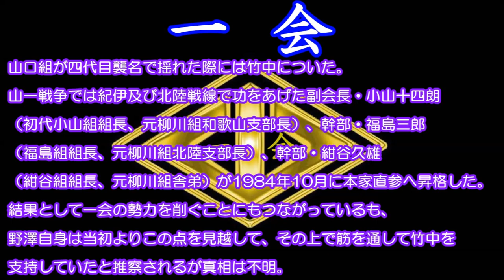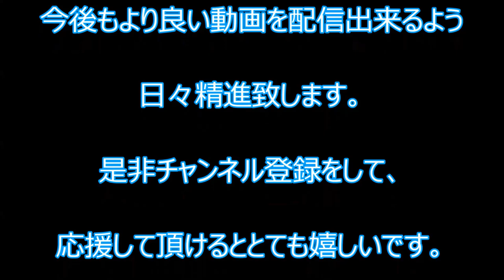【山口組】六代目山口組の二次団体『一会』の系譜・組織について Hajime kai Yamaguchi gumi mafia group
一会（はじめかい）は六代目山口組の二次団体で、大阪府大阪市北区神山町7-3に本部を置く暴力団。前身は「野沢組」。

‹一｜会›

◆一会系譜
初　代 - 野澤儀太郎（三代目山口組若中、五代目山口組舎弟）
二代目 - 岩城　隆  （五代目山口組若中）
三代目 - 野村　孝  （五代目山口組若中、六代目山口組若中）

◆一会組織図
会　長 - 野村 孝（六代目山口組幹部・中部ブロック北陸地区長）

執行部
若　頭 - 小竹銀仁朗　（五代目芳賀組組長）
舎弟頭 - 西田　寛　　（三代目松元組組長）
本部長 - 新井成義
渉外委員長 - 山口久明（四代目卯辰組組長）
風紀委員長 - 吉良利一
事務局長 - 杜氏功造
若頭補佐 - 山口外喜範（隆心会会長)

舎弟
顧　問 - 川口富大　（二代目岩建組組長）
顧　問 - 上原年雄　（上原組組長）
相談役 - 福村哲郎　（三代目滝本組組長）

‹一会歴史›
初代会長である野澤儀太郎は、「柳川組」の組長だった柳川次郎（本名：梁　元錫　ヤン ウォンソク）が九州で雌伏していた時代にその舎弟となり九州から大阪に裸一貫で戻ってきた際も離れずについてきた男である。言い換えれば「殺しの軍団」はこの二人から始まっている。

柳川組が結成されると若い衆に直り、初代の引退時には跡目の座を谷川康太郎（本名：康　東華　カン　ドンファ）に譲りたい初代の意思を尊重し二代目柳川組（組長・谷川康太郎）の舎弟となった。
当時は野澤組（のざわぐみ）として三代目山口組の三次団体であった。

1969年4月に初代柳川組組長・柳川次郎及び谷川康太郎が、三代目山口組組長・田岡一雄に無断で柳川組を解散させると、同年7月に三代目山口組二次団体に昇格、「一会」に改称した。
二次団体であると同時に大阪から北陸にかけて強い基盤を持つ大組織として名が轟いていた。野澤組は岩城 隆が二代目を継ぎ一会傘下となった。
同時に旧柳川組系として三代目直参に昇格した人物は、野澤儀太郎とともに「柳川組四天王」と呼ばれた石田章六（章友会会長）、金田三俊（金田組組長）、藤原定太郎（藤原会会長）であった。

山口組が四代目襲名で揺れた際には竹中についた。
山一戦争では紀伊及び北陸戦線で功をあげた副会長・小山十四朗（初代小山組組長、元柳川組和歌山支部長）、幹部・福島三郎（福島組組長、元柳川組北陸支部長）、幹部・紺谷久雄（紺谷組組長、元柳川組舎弟）が1984年10月に本家直参へ昇格した。
結果として一会の勢力を削ぐことにもつながっているも、野澤自身は当初よりこの点を見越して、その上で筋を通して竹中を支持していたと推察されるが真相は不明。

1989年12月15日、野澤儀太郎が病死し、1990年に若頭・岩城 隆（二代目野澤組組長）が二代目会長を継承した。
2001年11月28日、岩城 隆が病死し、2002年に副会長・野村 孝（二代目芳賀組組長）が三代目会長を継承した。

‹主な出身者›
小山十四郎（一会副会長、小山組組長） - 後に五代目山口組若中
福島三郎　（一会幹部、福島組組長） - 後に四代目山口組若中
紺谷久雄　（一会幹部、紺谷組組長） - 後に四代目山口組若中

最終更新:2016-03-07